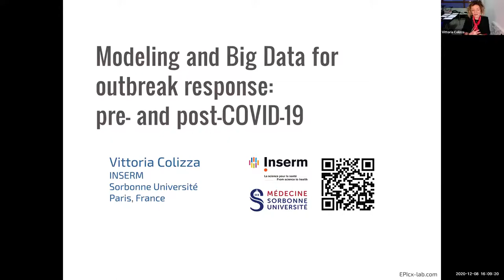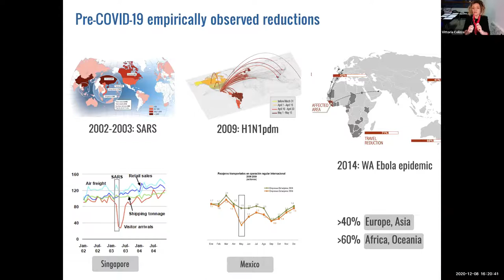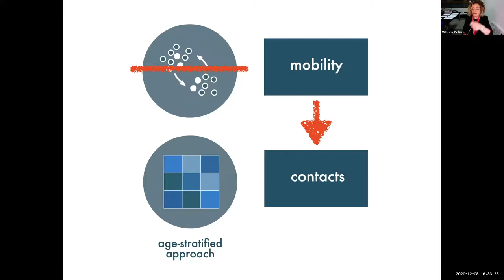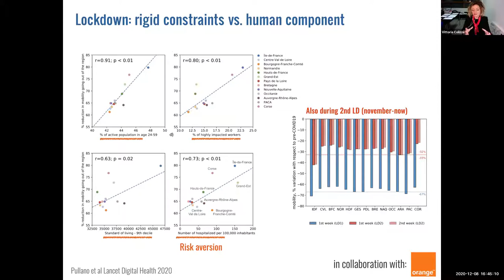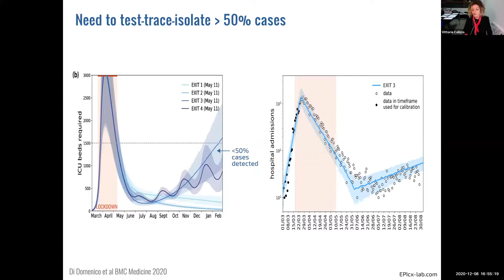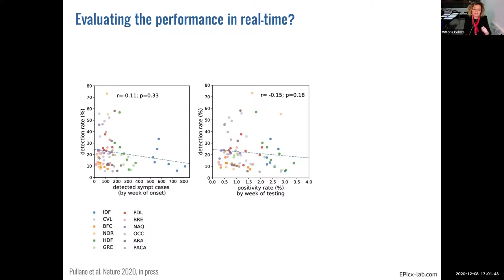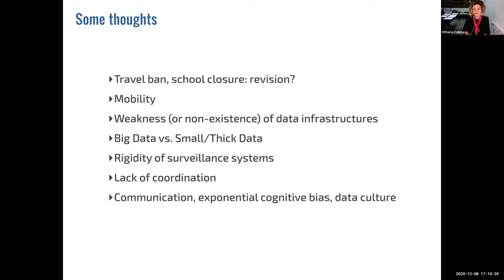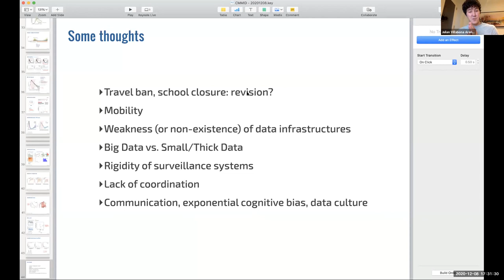Modelling and Big Data for Outbreak Response: Pre- and Post-COVID-19 | Vittoria Colizza (INSERM)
Years of preparedness and scientific progress have been harshly put to test in the most difficult health crisis of the last 100 years. Following the path of our experience in this first year, Vittoria will discuss pitfalls, challenges, and opportunities to improve modelling for outbreak response.

SPEAKER
Dr Vittoria Colizza is Research Director at INSERM (French National Institute for Health and Medical Research) and Sorbonne Université in the Pierre Louis Institute of Epidemiology and Public Health (IPLESP). After a PhD in Theoretical Physics (International School of Advanced Studies, Trieste, Italy, 2004), she worked at Indiana University (US, 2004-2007) as post-doc and visiting Assistant Professor, and joined ISI Foundation (Turin, Italy, 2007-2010) as senior researcher after being awarded an ERC Starting Grant in Life Sciences in 2007. In 2011 Colizza joined INSERM in Paris where she currently leads the EPIcx lab (Epidemics in complex environments) within the team ‘Communicable Diseases Surveillance and Modelling’.

Her research focuses on human and animal epidemics (COVID-19 pandemic, 2009 H1N1 pandemic, MERS-CoV, Ebola, rabies, foot-and-mouth disease, bovine brucellosis) to analyse epidemic contexts and provide predictions for preparedness, mitigation, and control. Her work is based on mathematical, computational and digital approaches integrating data on mobility and contacts between hosts (air travel, commuting, cell phone data, RFID sensors).

Colizza is heavily involved in the COVID-19 health crisis since January 2020. Her work has been informing public health authorities in the different phases of the pandemic.

Colizza coordinated several national and European projects, and received a number of awards, including the 2012 Prix Louis-Daniel Beauperthuy from the French Academy of Sciences, the 2013 Young Scientist Award for Social and Econophysics, the 2017 Erdős–Rényi Award from the Network Science Society, and 2017 Telethon-Farmindustria Award.